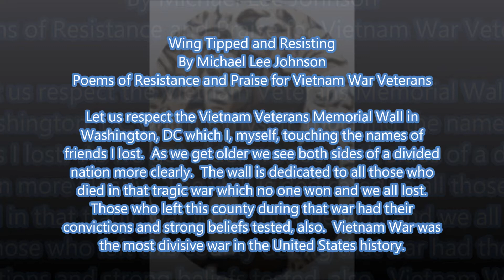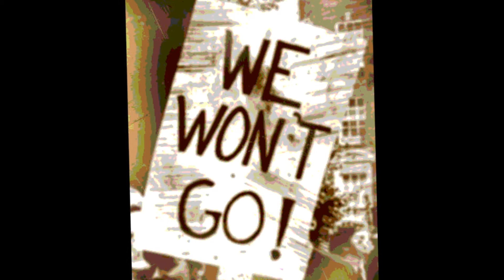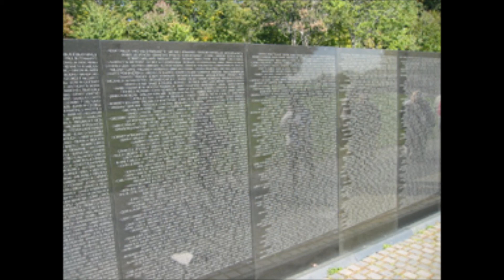Wing Tipped and Resisting, Poem Michael Lee Johnson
Michael Lee Johnson, Itasca, IL. nominated for 2 Pushcart Prize awards for poetry 2015, nominated Best of the Net 2016, 2 Best of the Net 2017 poetry.  Wing Tipped and Resisting is a about the misery, conflicts, and abnormal decisions young men and women are forced to face at times of crisis or created appearance of crisis.  Seldom are there any middle road answers, often extreme right or left angles.  Often those who create war years later go back to rebuilt what they destroyed-which adds to insanity of wars.  This is not to say those who sacrifice in their beliefs one way or the other are not justified.  Strong beliefs are the formations, sometimes the demise  of nearly all countries and individuals.  I have learned respect for all people with strong beliefs more than I do for those who have no beliefs at all.  This is just a personal opinion.  Visit the Vietnam memorial in Washington D.C., touch the lives and faces of those who died, remember the others that felt this war was unjust-both suffered and continue to suffer, for those convictions to this very day.